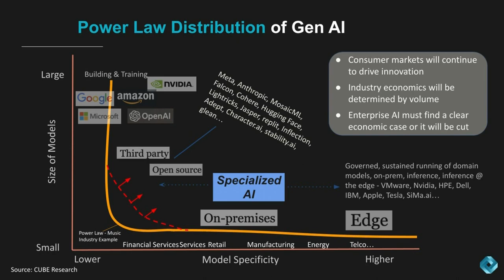Day Two Welcome | Supercloud 4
TheCUBE hosts Dave Vellante, Rob Strechay and John Furrier kick off our second day of coverage of Supercloud 4